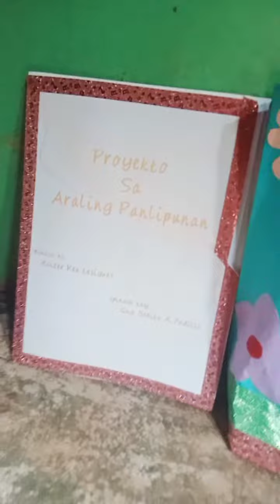gawa Ng project Ang aking kuya kaikai